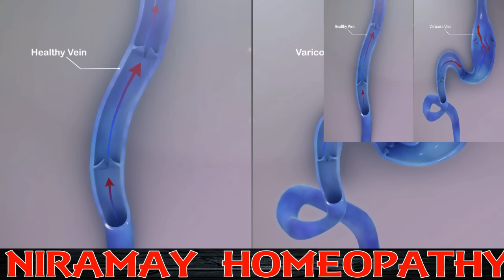नसों का ब्लॉकेज ठीक हो जाएगा। जबरदस्त दवा।varicose vein ka ilaj